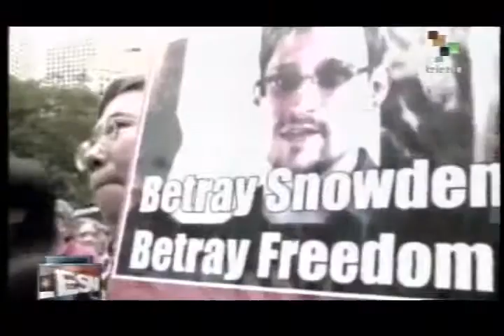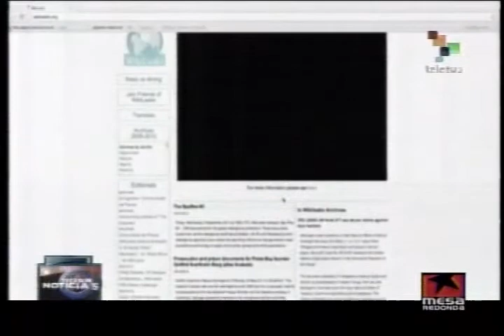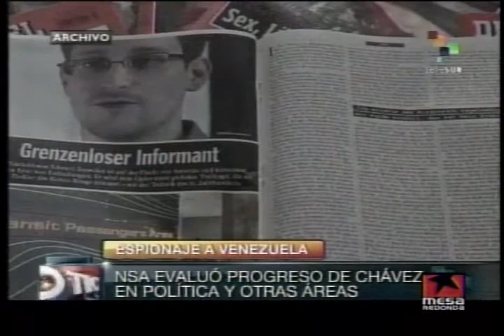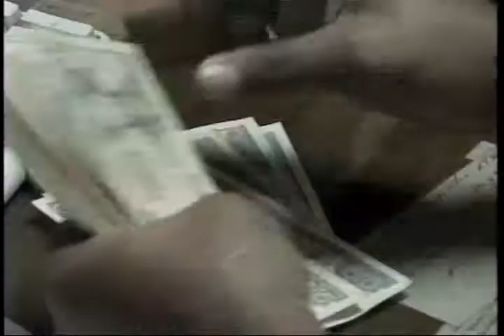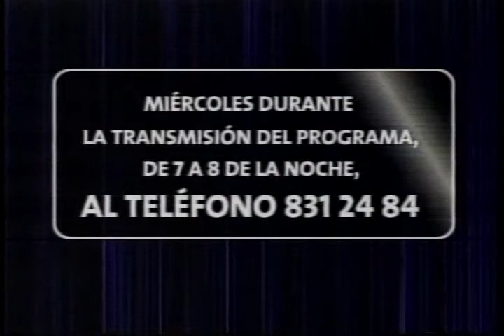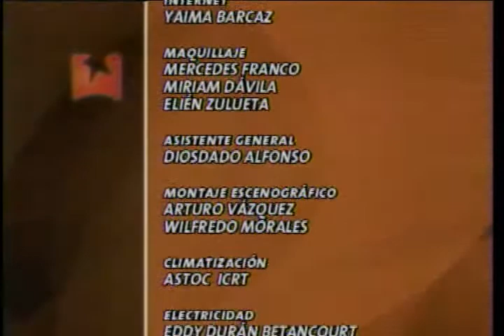Comenzando la Semana